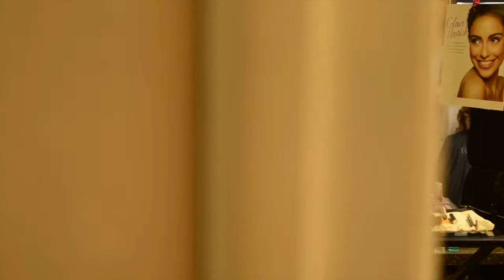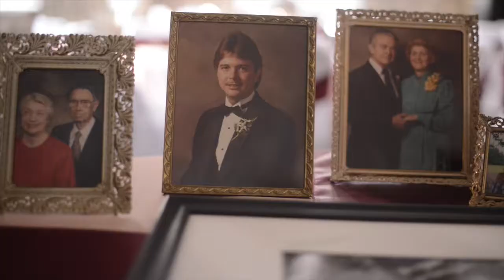Emily & Tim Milligan's Wedding Video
Introducing the newlyweds Mr. & Mrs. Tim Milligan! Rachel & Garren Photo and Film captured their winter wedding in Southern Illinois during a chilly day in January 2018. These two are so incredibly sweet and we couldn't be luckier to get to work with such amazing clients!